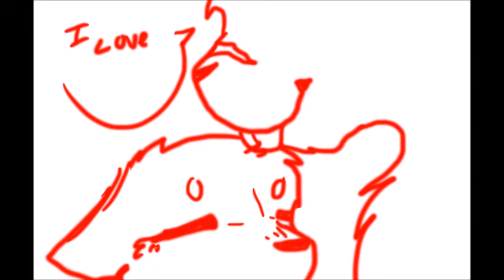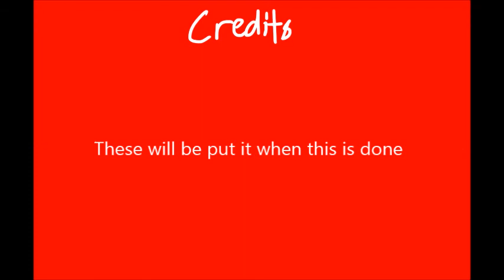Goldenflower PMV W.I.P (urget message at the beginning)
Guys i worked VERY hard on this! in total it has 140 frames! and took me A VERY VERY VERY VERY LONG TIME. Also i hope you listened to my message! Or else you will be extremely confused why I'm disappearing for awhile but of course illl get all of my current projects done and respond to comments but thank you for watching and have a nice day!

character(s) in order of appearance:
Goldenflower
Tigerclaw
Tawnykit and Bramblekit
Fireheart
Sasha
Bluestar
Tigerstar
Scourge

Song:
Anna Graceman - "Treble Heart"